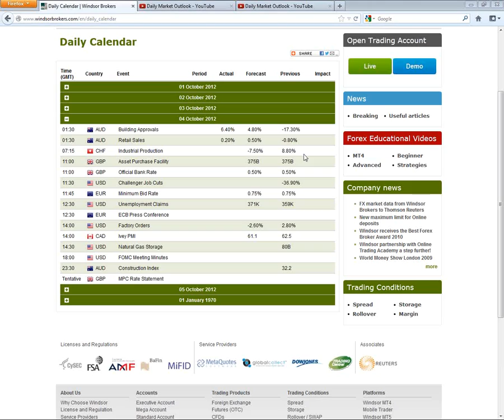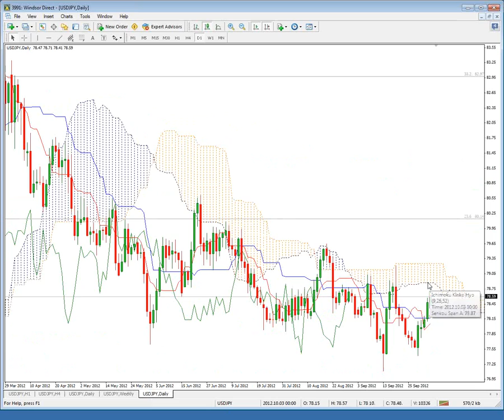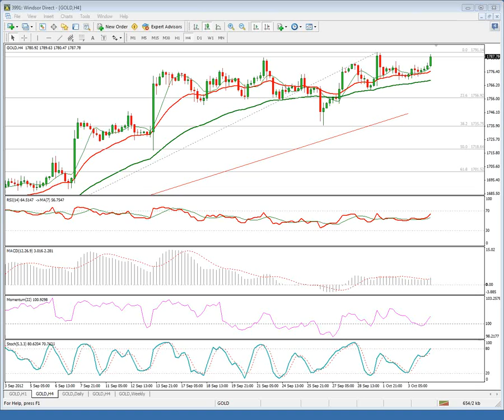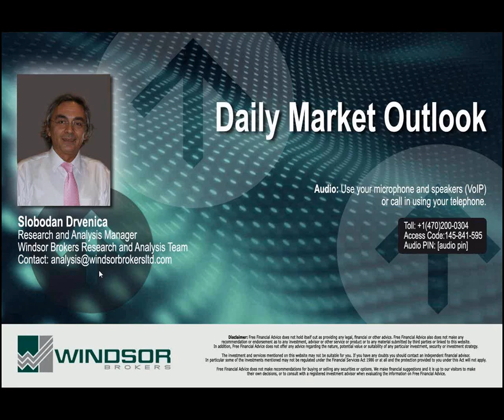Daily Market Outlook 04-10-2012